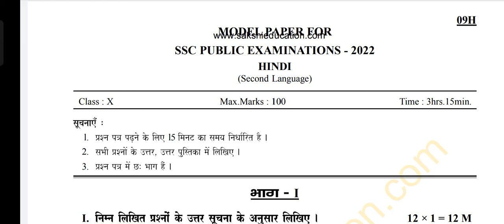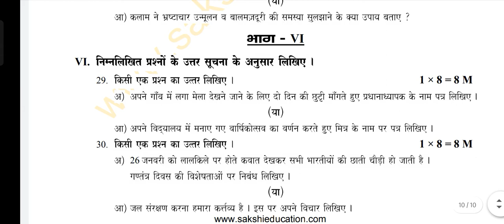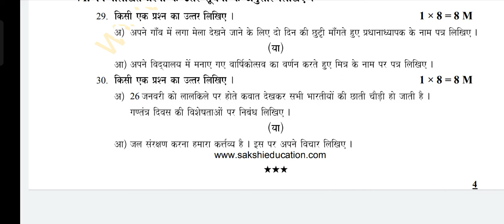SSC 10 th class Hindi public model paper 2022 ¶ SSC 10 th class Hindi guess paper 2022